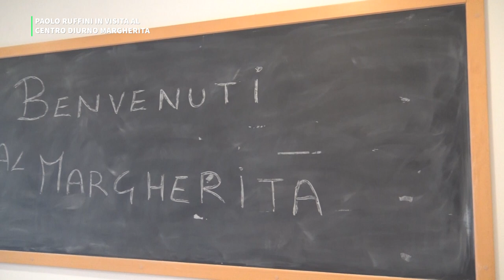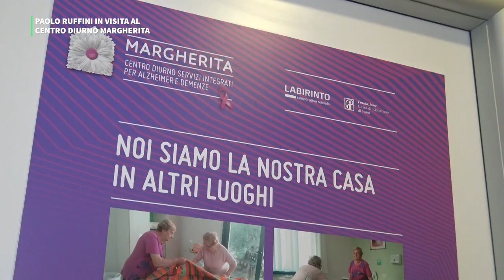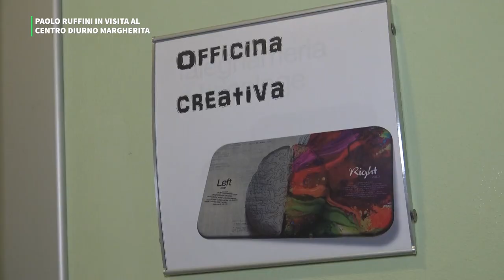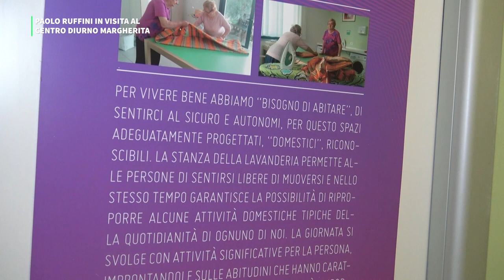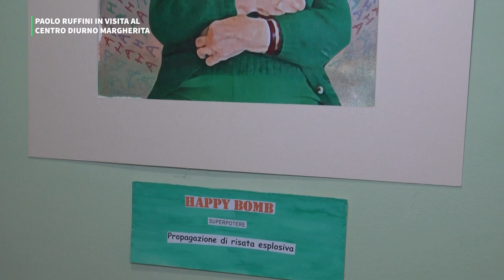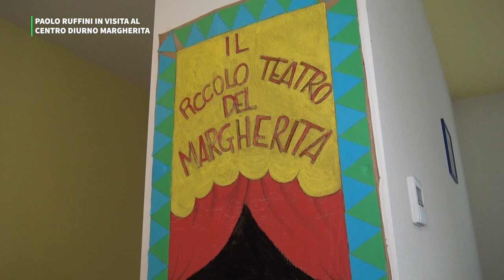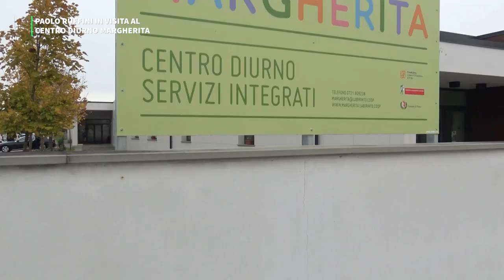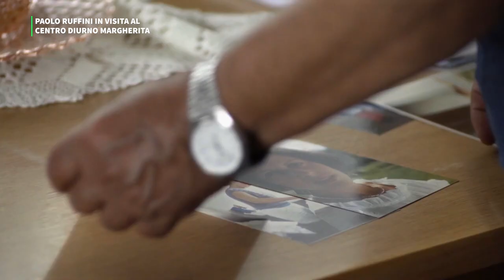CENTRO DIURNO MARGHERITA - L'ATTORE PAOLO RUFFINI IN VISITA ALLA STRUTTURA